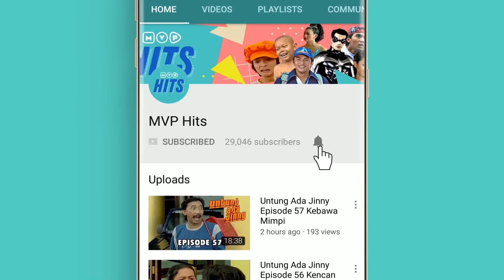Listrik Byar Pet Bikin Mumet | Suami-suami Takut Istri Episode 568